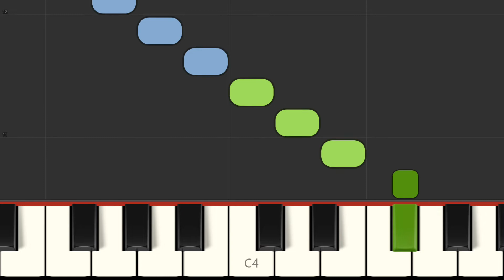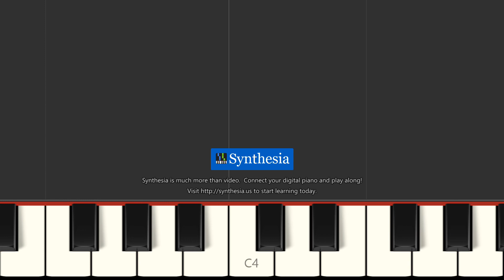Denes Agay p20 Cathedral bells